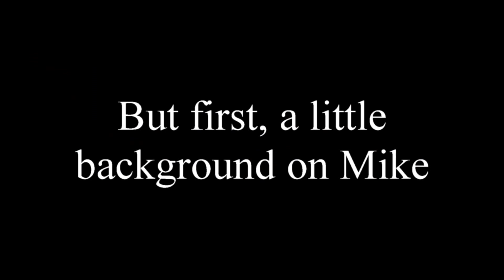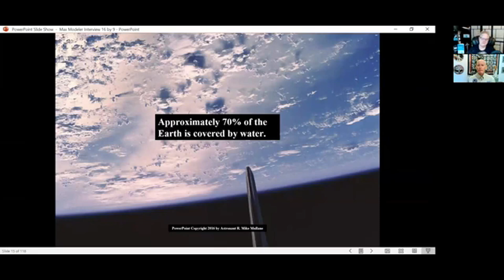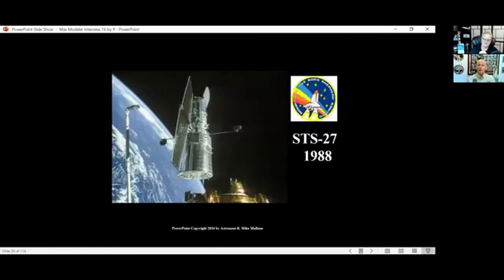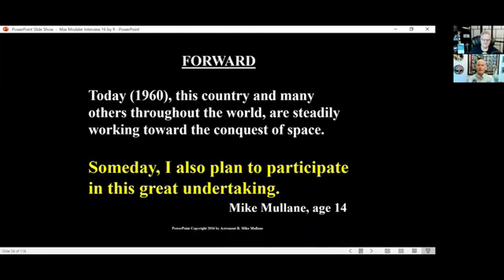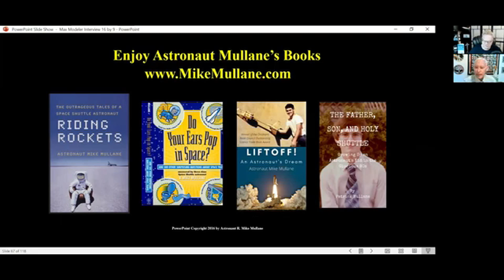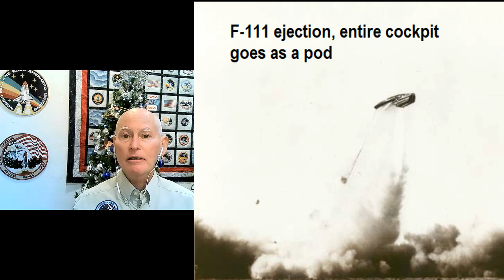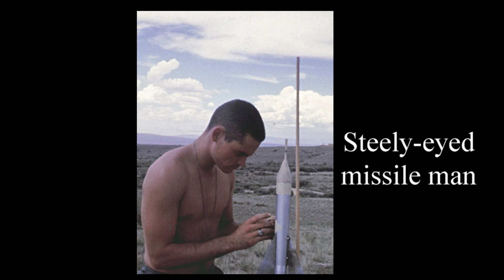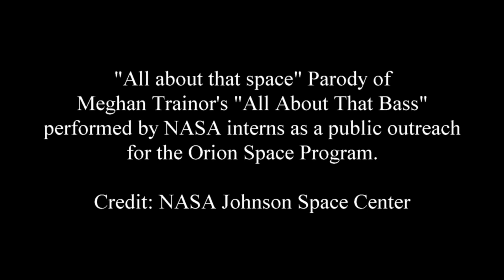Astronaut Mike Mullane chats with Max's Models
A wonderful chat with 3 time shuttle astronaut, West Point graduate and Vietnam veteran RF-4C WSO retired colonel Mike Mullane.  Mike began his military and aerospace career as a kid building models of all sorts including plastic and wood kits as well as his own rockets.  Some flew, some went boom.
This is the link to the video by C.W. Lemoine about his first flight in the T-38.  Worth a watch.